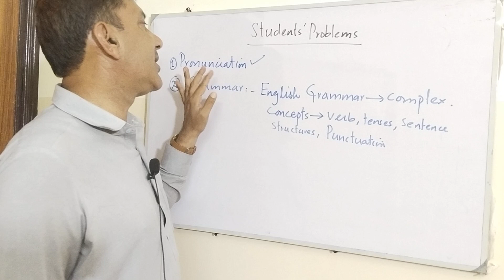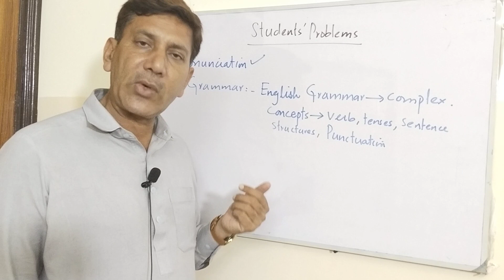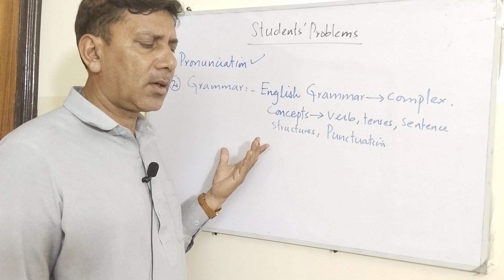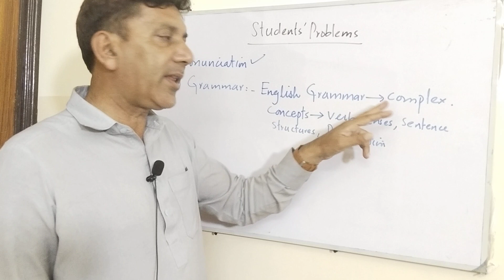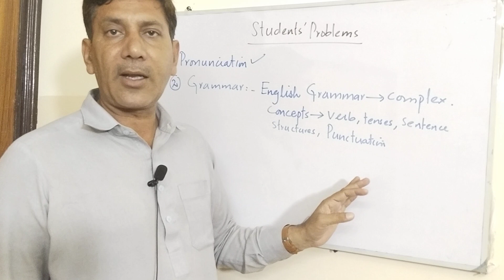Students Problem~Application of Grammer...Subject and Object~Subject and Object replacement~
Application of Grammer...Subject and Object~Subject and Object replacement~Subject and Object~

subject,
object,
subject and object,
subject placement,
object placement,
noun as subject,
noun as object,
pronouns as subject,
pronoun as object,
pronoun as object and subject,
noun and object and subject,
role of subject and object,
subject and object in focus,
subject and object in writing,
subject and object placement,
subject vs object,
subject and object replacement,
nouns and pronouns,
english grammar,
grammatical structure,